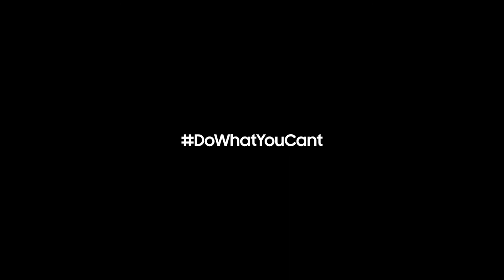Sjinkie Knegt & Suzanne Schulting | Samsung Smart Suit | Directed by Bob van de Gronde